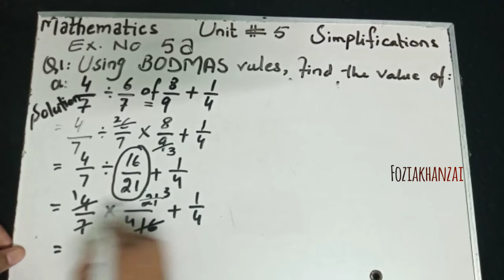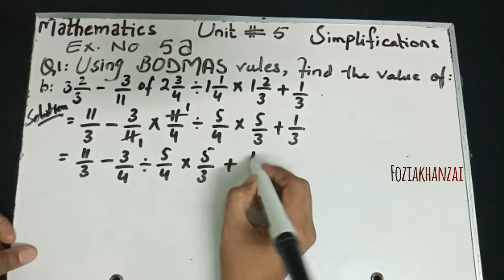BODMAS SIMPLIFICATIONS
Find the value | using BODMAS simplifications